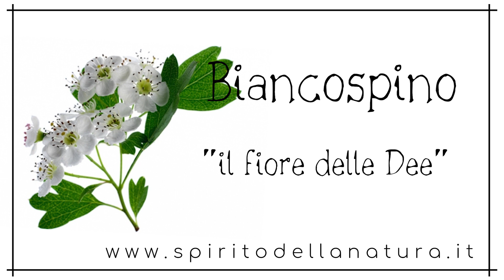Le erbe di primavera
Oggi ti mostro alcune delle piante spontanee che puoi trovare facilmente durante le tue passeggiate, e che io uso tantissimo. Nel video ti accenno anche agli usi popolari, che come fortemente sospetto, derivano dalla sapienza delle guaritrici, le streghe.

Negli articoli sul blog invece trovi maggiori dettagli su ognuna di queste 5 piante trattate, anche per quanto riguarda gli usi in magia. Ricorda comunque che ciò che condivido è la mia esperienza, e che può essere integrata, migliorata e ampliata, anzi, se hai voglia, nei commenti qui sotto, raccontami la tua esperienza in merito, o se dove vivi ci sono tradizioni popolari legate alle piante spontanee, sono molto curiosa!

🌻Nel prossimo video continuiamo con le erbe e i fiori di primavera, e poi arriverà un video interamente dedicato alle erbe del solstizio, dove ti parlerò anche delle tradizioni magiche di questo periodo, estremamente importante per una strega.

A presto

Lisa

Link